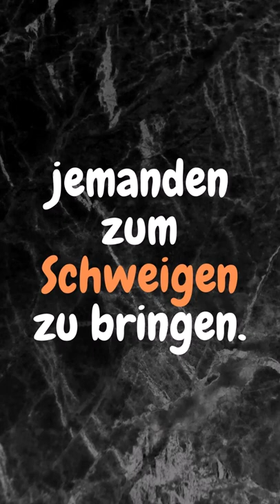Ein Kuss - Klaus Kinski erklärt gewohnt charmant, wie man jemanden zum Schweigen bringen kann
Der 1991 verstorbene deutsche Schauspieler Klaus Kinski war für seine Darstellungen psychopathischer Charaktere bekannt und auch international gefragt. Er galt als schwieriger cholerischer Mensch und wurde schnell ausfallend und beleidigend, wenn ihm etwas nicht passte. Aber er hat auch kluge bis witzige Statements abgegeben.

Übrigens, möchtest Du Geld auf YouTube verdienen?